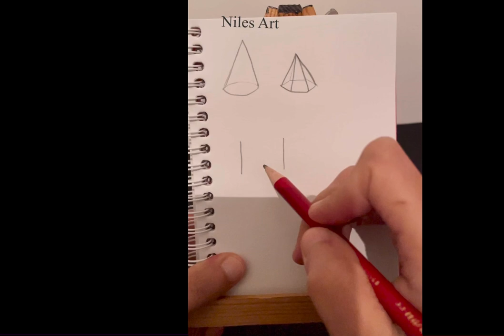Dessiner à main levée des formes géométriques 3D 🔵🟦🟣🟪🔴🟥🟠🟧🟡🟨🟢🟩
N’oubliez pas de dire ce que vous pensez en commentaire et N’oubliez pas aimer 👍

Dessin tuto
Dessin facile